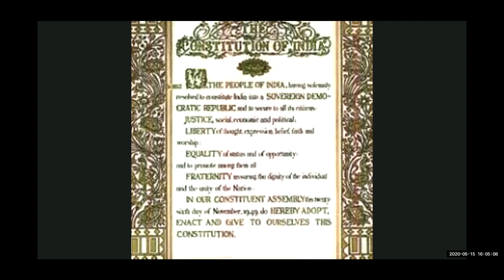Walter Fernandes - In the Context of Post Covid-19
COVID has widened the gap between the haves and the have nots. It has created a challenge for the middle class as a section of it will be pushed down the economic ladder.  which means that those section of migrants which relied on this group for its livelihood as domestics, thela walas, home services, etc. On the other side you have the weakening of the labour laws,  All these three issues are a challenge to Civil Society. The migrants who are returning home may not like to go back, and their unrest,  and we need to find a way of building a new economy, around the returnees.  Perhaps even work towards a long terms sustainability, and decentralised economy at home.   The big industry will not be able to provide such a economy as they are more focused on GDP, extractive economics,  COVID has taught us that a resilient economy must be a decentralised rural agriculture based economy. OIKOTREE Zoom Meeting :‘New Normal’ of Politics, Economy and People: ‘Voices of the Local’  In the Context Post COVID – 19.